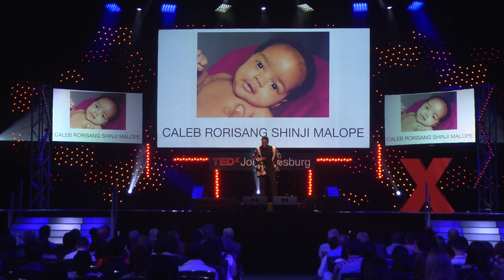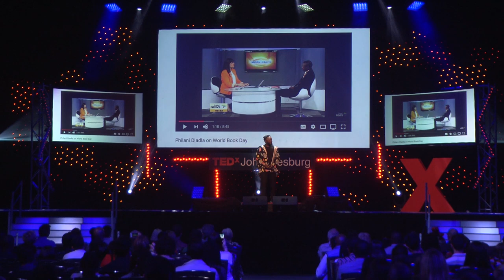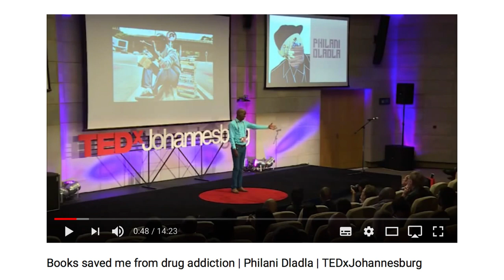A Sneak Peek Into the Mind of a Filmmaking Wizard Tebogo Malope, TEDx Johannesburg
Before he directed Kwesta’s Spirit – one of the most popular music videos to come out of South Africa – Tebogo, aka Tebza, had won just about everything a film director could win in the country. His life, however, changed completely after this moment. The music video went viral, Kwesta became ‘big in Japan,’ and somewhat surprisingly, the young director’s own fame ballooned. People started recognising him in the streets, in restaurants, and everywhere. But what was it about this music video that moved people so much? In an entertaining, charismatic talk, Tebza responds to what is admittedly an impossible question to answer. In doing so, he offers us a front-row seat to his creative process, and a sneak peek into the mind of one of the most promising careers in South African filmmaking. Tebogo Malope has received every possible award for his craft in South Africa, including a Cannes Gold Lion, a D&AD Pencil, and two SAFTAs. He was an M&G 200 Young South African in 2013. His work on the TV series Tempy Pushas, Skeem Saam, and Isibaya has garnered joint viewership of more than 13 million per week. His feature, For Love and Broken Bones, has won multiple awards, and was a standout in global festivals. He is also an award winning music video director, with expansive work for artists such as Kwesta and Wale on Spirit, Nakhane, DBanj, Fally Ipupa, 2face, Davido, and Don Jazzy. This talk was given at a TEDx event using the TED conference format but independently organized by a local community.